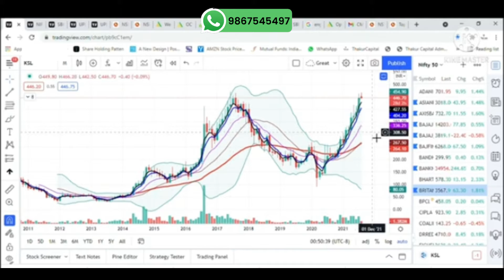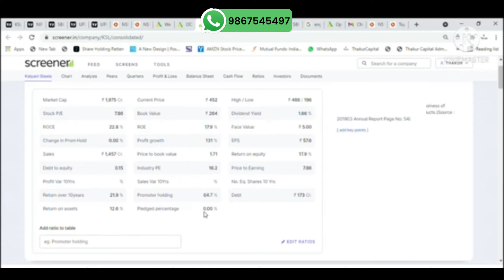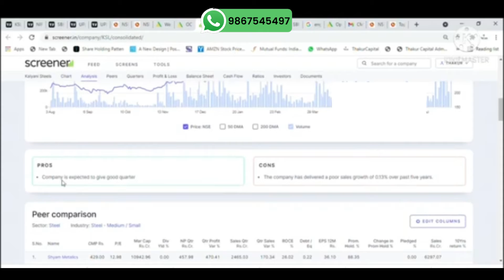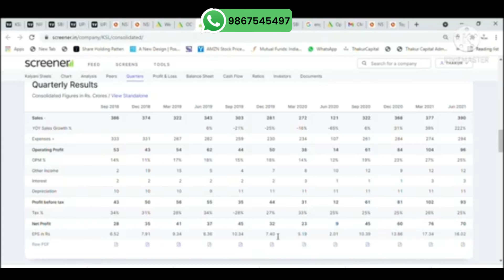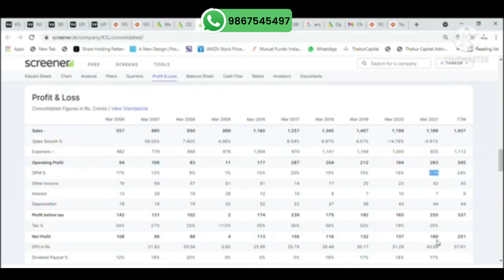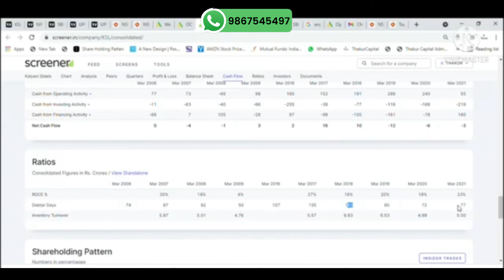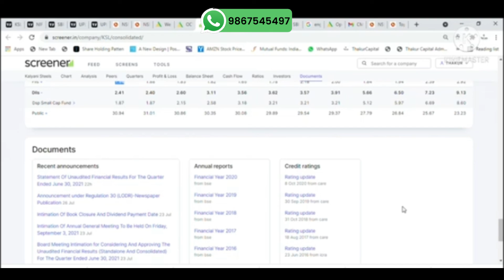Promoters की बढ़िया holding है | Company भागने के लिए है ready !!!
Latest video on Stock Recommendation.